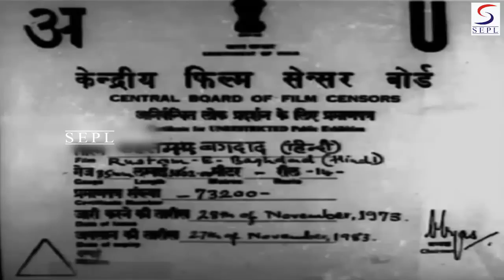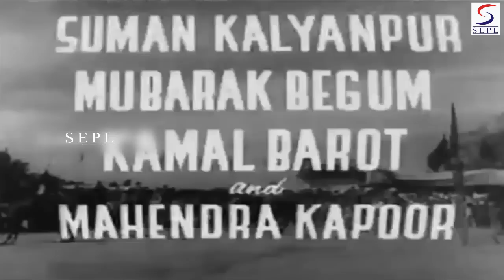रुस्तम ई बगदाद l Rustam E Baghdad l Dara Singh, Vijaya Choudhary l Hindi Classic Blockbuster Movie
Synopsis : Circa the Mughal rule in the Persian Gulf in Baghdad, the Badshah is killed by his very own brother, his wife put to death, and their new-born child is to be captured and killed by none other than his uncle. But Rustom-E-Baghdad, who has sworn to protect the Badshah and his family, abducts the child, and flees from the kingdom with the new Badshah's soldiers hot on his trail. Mortally wounded on his death-bed, the Rustom asks his son, Dara, to take care of the young prince and ensure that he comes to no harm. Dara promises and watches sadly as his father passes away. Now it is Dara's turn to be on the run along with the young prince in his arms. The Badshah announces a hefty reward of 5000 ashrafis to the one who brings in Dara and the young prince dead or alive. The question remains, how long will Dara continue to elude the Badshah, his soldiers, as well as greedy bounty hunters, who will not rest until they have Dara and the young prince killed, and their lifeless bodies brought before the Badshah.

Director: B. J. Patel
Main Cast: Dara Singh, Vijaya Choudhary...  more
Genre: Costume
Banner: Hanna Films
Release: 1963